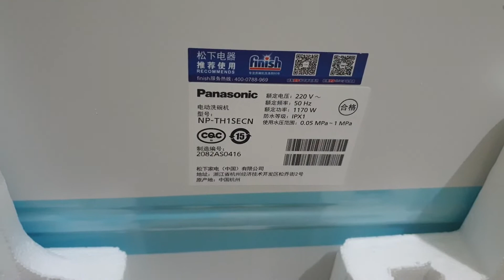0989897559- Máy rửa bát panasonic mới tinh